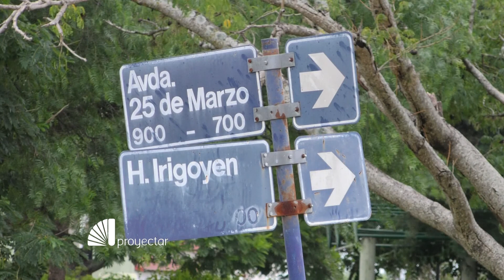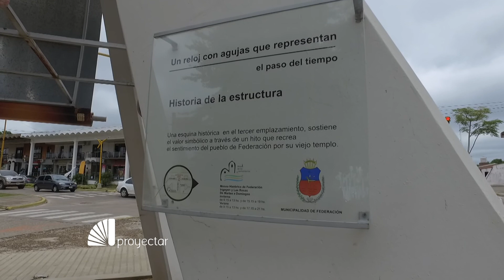Federación, una ciudad que nació sin plaza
La Plaza Libertad, de Federación, se inauguró cuatro años después que la ciudad, en el año 1983, con la recuperación democrática. Roxana Burna, guía turísitica, nos cuenta su historia.